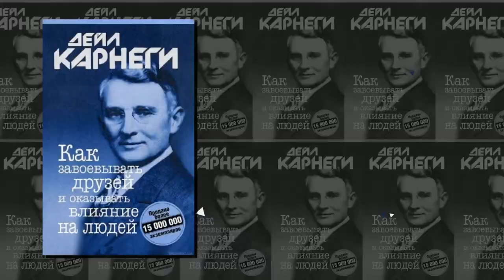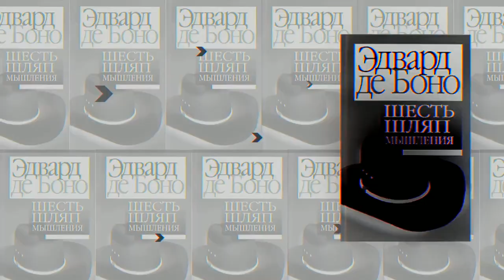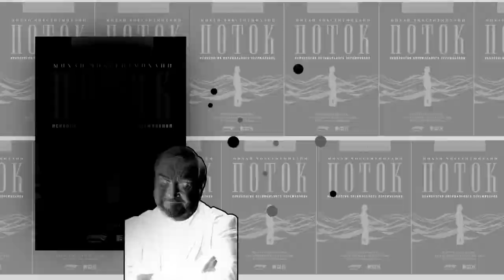Книги по психологии | Список 10+ лучших книг по психологии от Читай Быстро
👋 Мы собрали в видео 10 лучших книг по психологии всех времен и народов. Если этого будет мало, то вот статья с 30 книгами

Книги по психологии всегда пользуются популярностью у самых широких слоев населения. Мы стараемся держать руку на пульсе и поэтому регулярно обновляем список лучших книг по психологии. Перед вами подборка 2020 года. Книги, которые научат вас разбираться в психологии чуточку лучше.